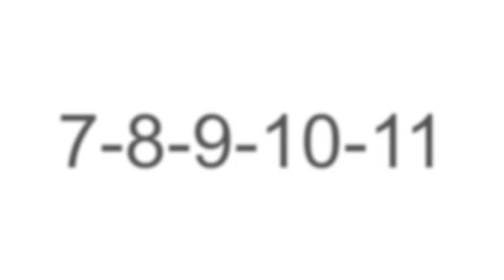VHS Balloon Release at 2011 Reunion (fast forward to 5:45 to view)